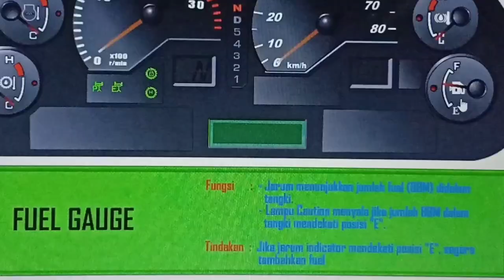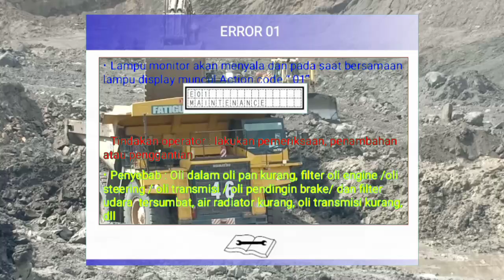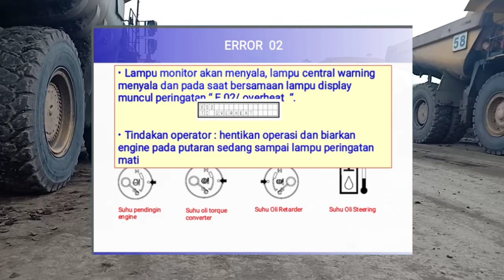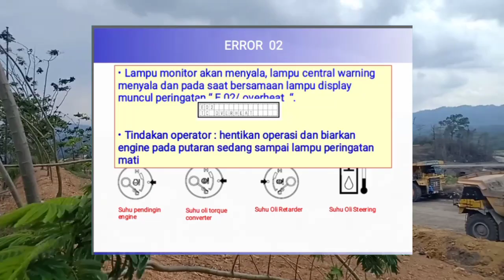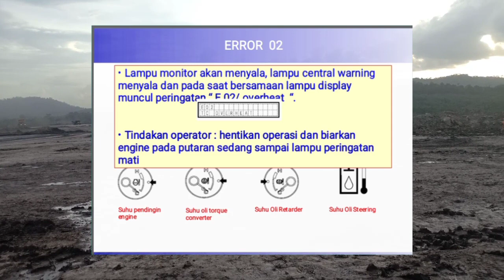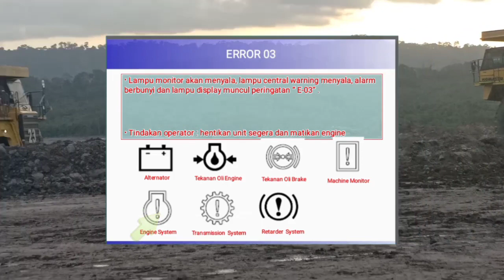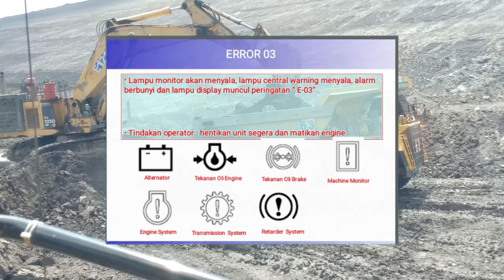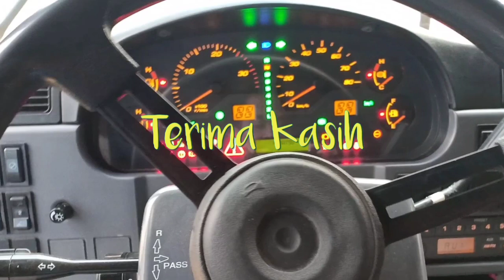HD 785-7 KOMATSU"JENIS EROR DAN TINDAKAN OPERATOR"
Aslamualaikum wrb..salam sejahtera buat kita smua..di ksempatan kali ini saya buatkan vidio pengetahuan ttang jenis eror yg kmungkinan ada muncul di karakter display,dan layar monitor HD 785-7 komatsu..trimakasih buat subscriber yg sudah mmberi komentar di vidio2 kami serta mmberi masukan untuk di buatkannya vidio konten ini..
Selamat menonton

tambang batubara
komponen hd 785-7 komatsu